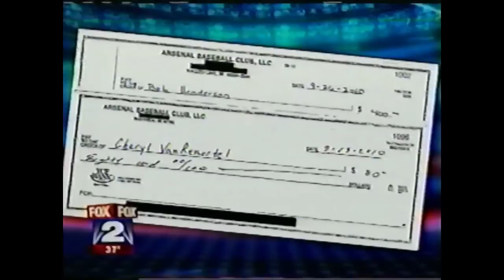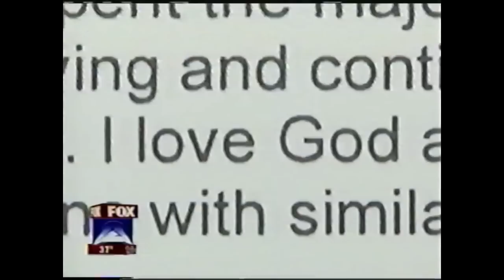Classic Hall of Shame! Baseball Barry 2011